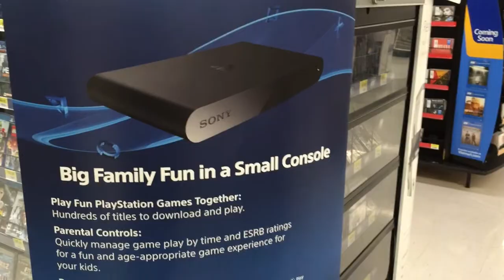Should You Give Pre-School Kids Dr. Pepper? (ABL 006)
Secret Service, looking at Halloween stuff with the kids, and I heard a lady in McDonald's asking what appeared to be a very young pre-school aged child if she wanted Dr. Pepper to drink. What do you guys think about this? Is this okay?

"Bang Bang" by Jessie J, Ariana Grande, & Nicki Minaj

- CREDITS -

Episode 006, September 24, 2014: "Should You Give Pre-School Kids Dr. Pepper?"

Motion Graphics by:
Sebiche Argentino

Theme Song:
“A Beautiful Life” by Tim McMorris

Other gear used in the making of A Beautiful Life: Joby GripTight XL Smartphone Tripod Mount, Ambico Tripod, Rode SmartLav+, Impact Light Kit (Cans, Light Stands, & Diffusion Umbrellas).